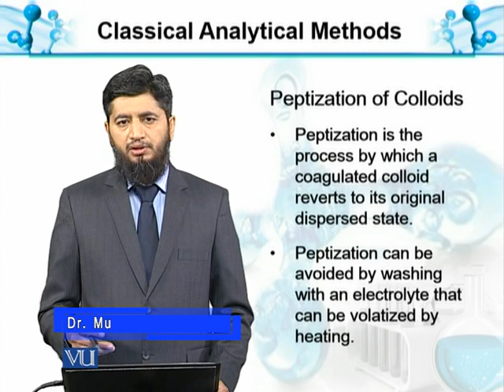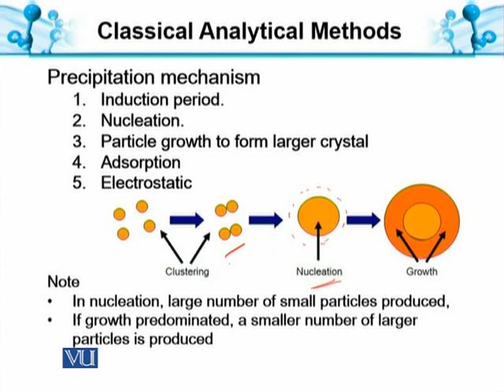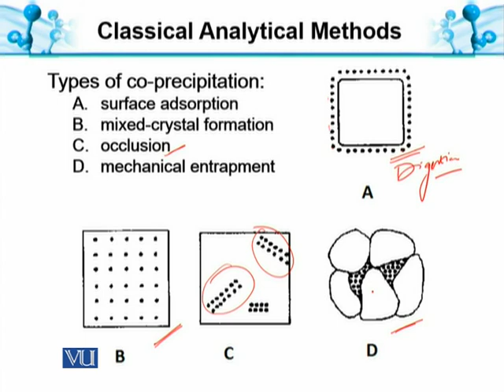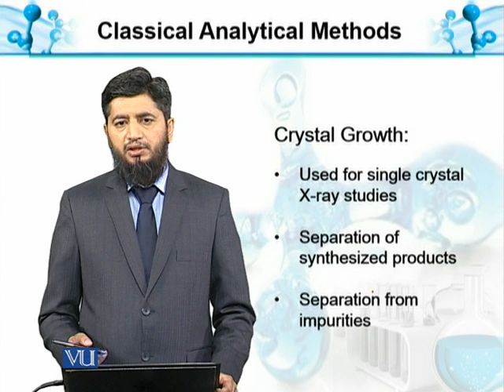Peptization of Colloids | Analytical Chemistry & Instrumentation | BT514T_Topic063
Topic063: Chemical Analysis-XI: Peptization of Colloids
by Muhammad Jahangir